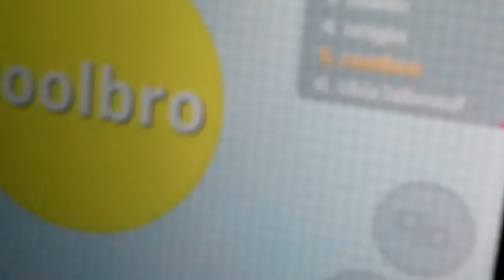I get on the the leader bord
Hope you guys enjoy this shot video